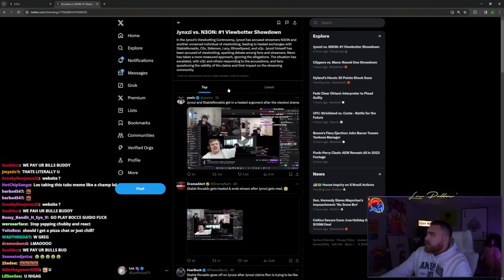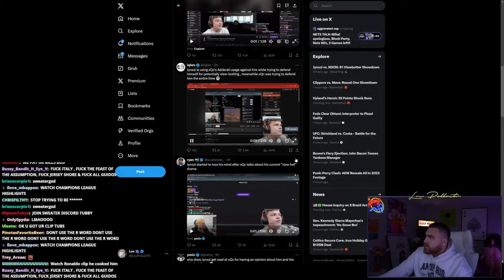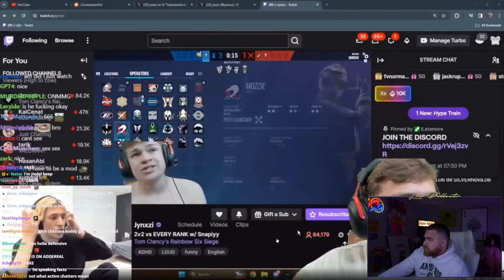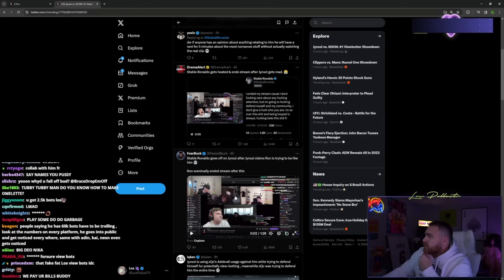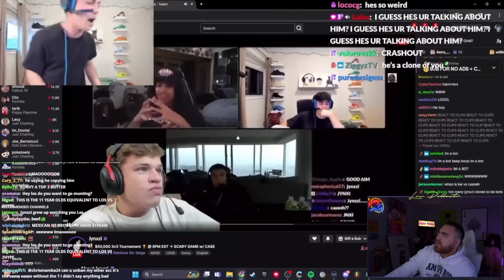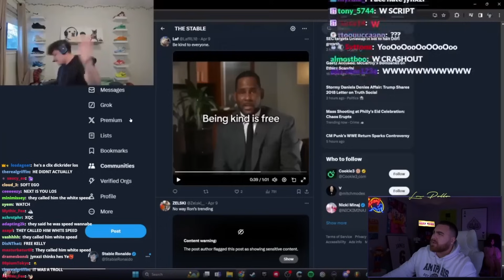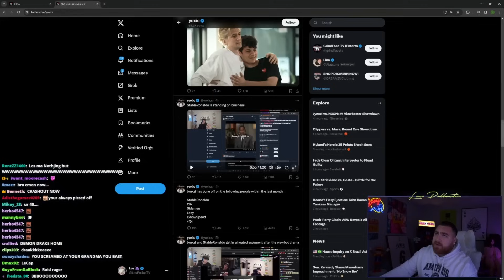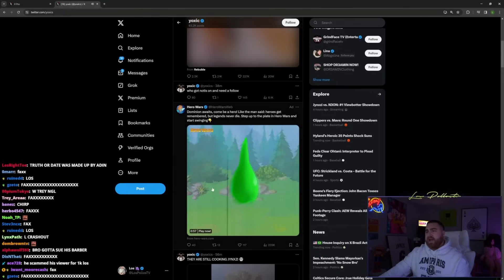LosPollosTV reacts to Jynxzi vs Ronaldo beef 😳